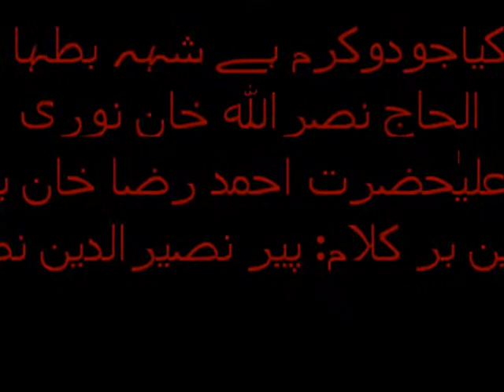Wah Kia Jodu Karam Hai by Alhaaj Nasrullah Khan Noori